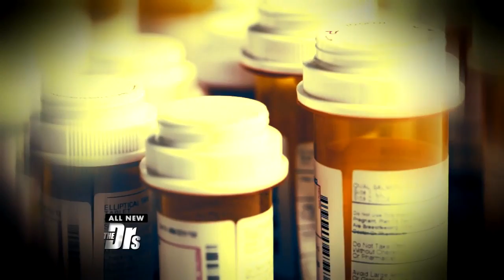Survivors of Military Sexual Assault Open Up About PTSD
One in five military women will be victims of sexual violence. Meet Alicia and Toni, two other military sexual assault survivors who both have had incredible life changes after undergoing PTSD procedures.